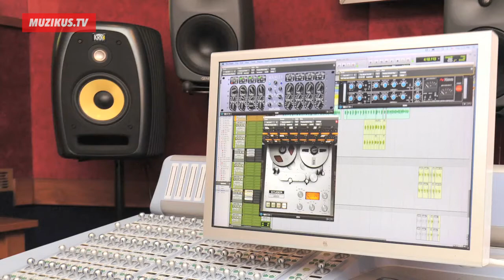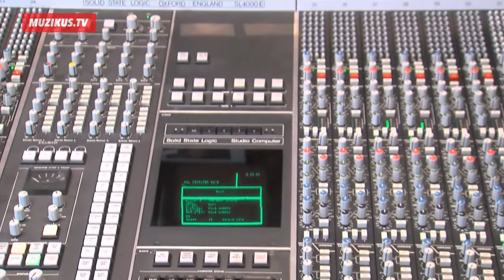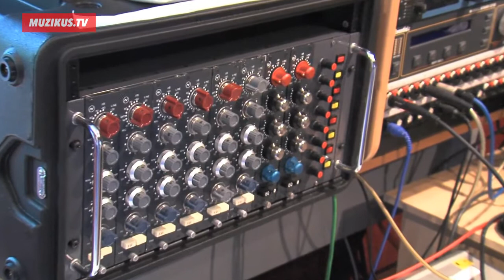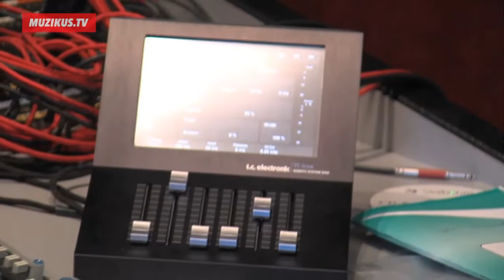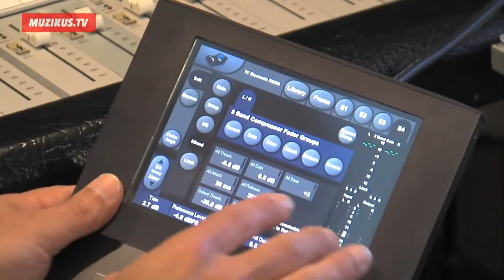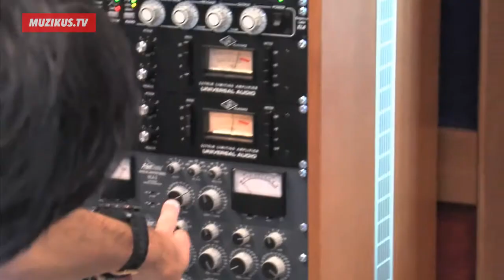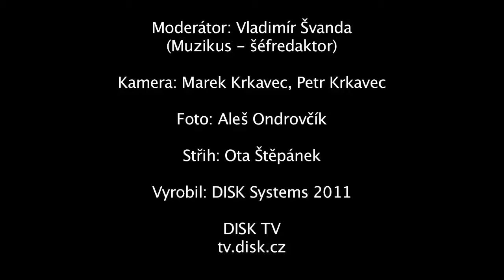Pavol Habera - reportáž I. díl